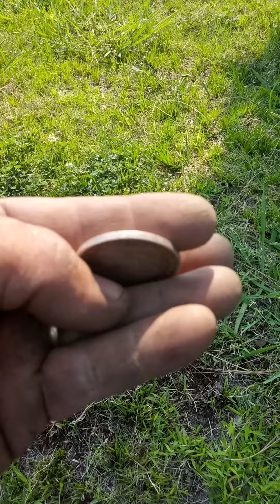Oroville Northern California !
Nice day of hunting !